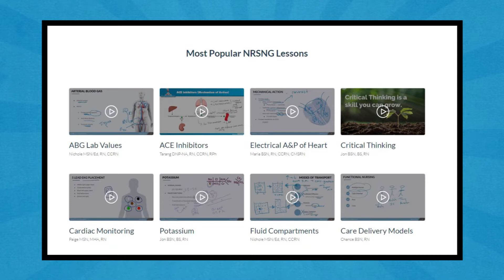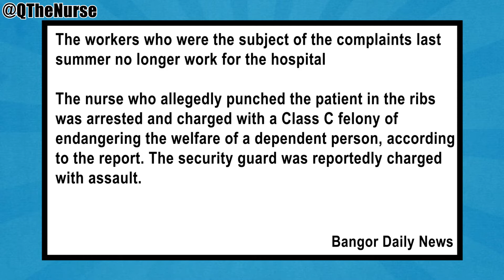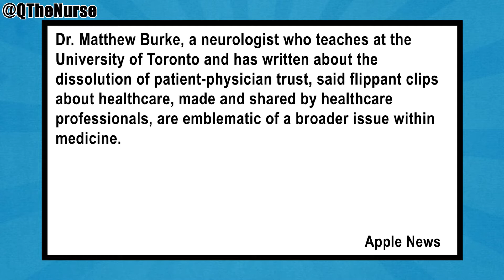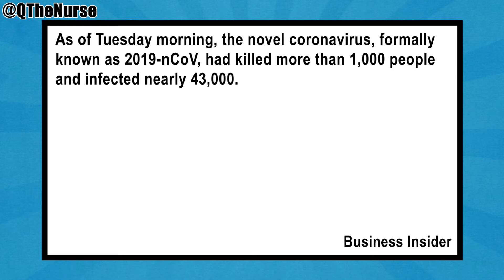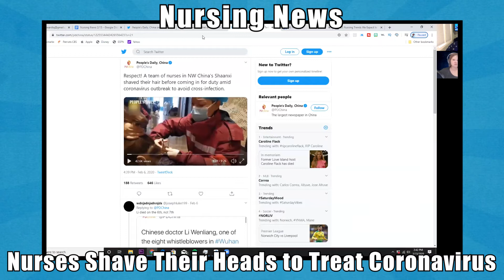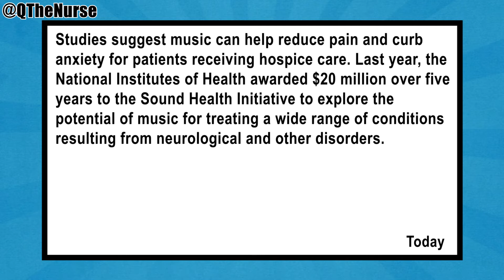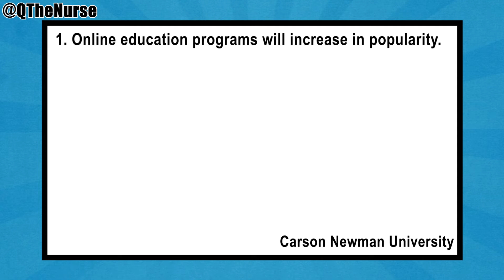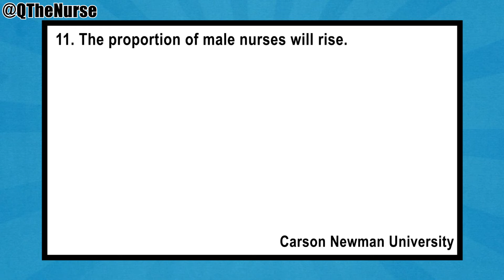Nursing News 2/18/20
Nursing News Stories today:
1. Nurse Punches Patient | Nursing News
2. Should Healthcare Providers Be On TikTok
3. Nurse Who Helps Heal Patients With Her Voice
4. 25 Nursing Trends We Expect To See In 2020
End of news report: Valentines Day | Nursing Edition

Nursing Uncensored is a series of conversations hosted by nurse Adrianne Behning. This podcast opens up frank discussions about everything on the minds of nurses.